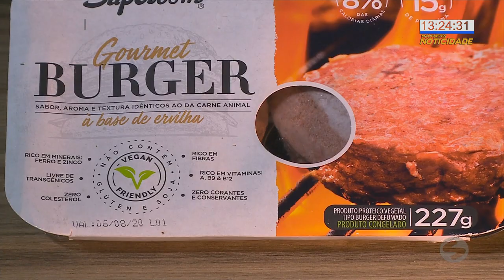Alternativas para ceia de ano novo vegana e vegetariana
Sabendo selecionar bem, dá para montar uma ceia farta e apetitosa somente de origem vegetal.